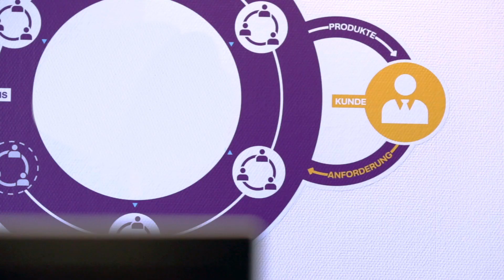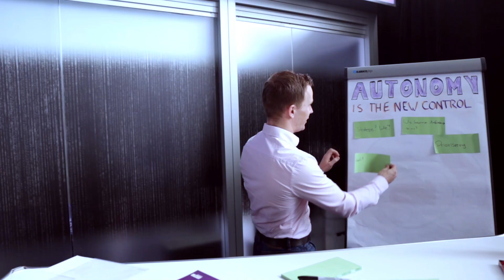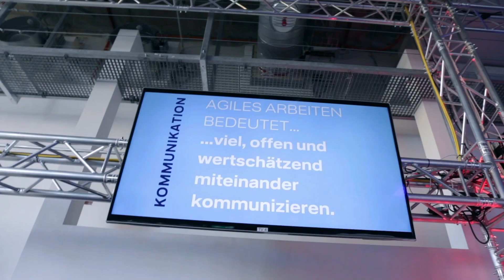Do EPIC Shit! - Lufthansa CityLine startet agile Transformation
Frei nach dem Motto „Do EPIC Shit!“ packten wir unser Equipment, setzten uns in den Flieger nach München und begleiteten die Einführungsveranstaltung zur agilen Transformation für die IT-Abteilung der Lufthansa CityLine mit unserem Kamerateam. Mit von der Partie: Das von uns entwickelte „Agile Playbook“, das die Ziele, Methoden und Prozesse der agilen Arbeitskultur visualisiert. Nicht zu vergessen: Ein Raumdesign aus unserer Hand, das den Spirit des kulturellen Wandels mit Designelementen aus der Broschüre in die Räumlichkeiten der Abteilung überträgt.

Vielen Dank an die Kolleg*innen der Lufthansa CityLine und viel Spaß beim Zuschauen!

Sie möchten uns kennenlernen, haben Fragen zu der Realisation Ihres Themas oder bereits konkrete Vorstellungen? Wir freuen uns, mehr zu erfahren.